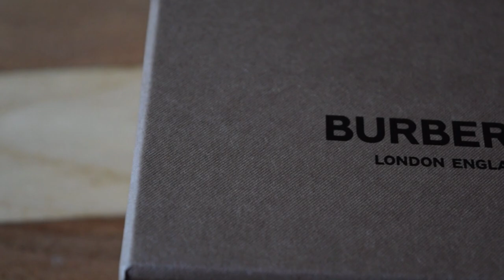Burberry Gold Chain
Shot this like two weeks ago for reference, I've had a ton of videos getting in the way of uploading this one so it got pushed back until now, enjoy...